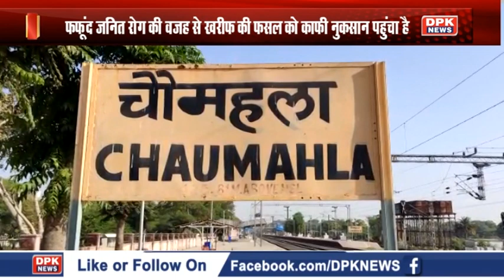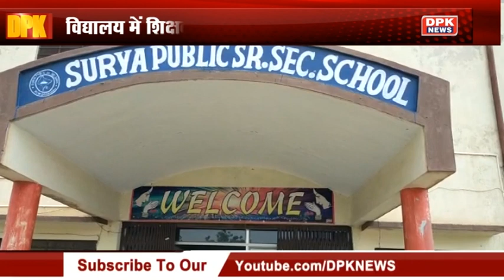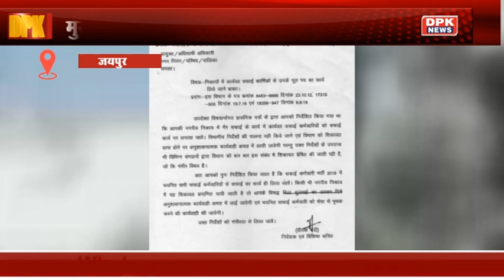DPK NEWS || STATE NEWS || देखिये आज की तमाम बड़ी खबरे || 05.09.2020